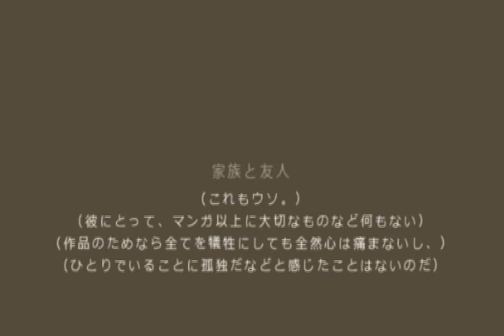漫画家・岸辺露伴は絶対オトさない - english sub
Fansong by: 773
Video by: 央 (Hisashi)

This is a Rohan fansong with the tune from a Kagamine Rin song by powapowaP (怪盗・窪園チヨコは絶対ミスらない). Most of the lyrics here were straightforward, although there is one part in the chorus I'd like to clarify. When it says "Heaven's Door", I assume they're actually talking about the memories Rohan saw in Reimi through Heaven's Door. There was just no short way of adding that to the subtitles without removing the word "Heaven's Door", which is clearly there in the song. So yeah, the line was just as awkward in Japanese.

Also, the title translates to something like "Mangaka Kishibe Rohan Absolutely Cannot Be Defeated".